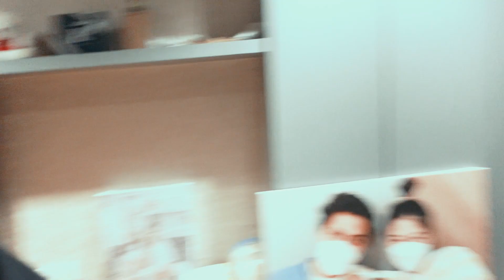พี่เป้ น้องกร ได้พี่เลี้ยงเจ้าแฝดแล้วว!! l KP Diary EP.39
พี่เลี้ยงเจ้าแฝดมาแล้ววว มาดูกันว่าจะเป็นยังไง

ติดตามพวกเราชาวจรจัดได้ที่